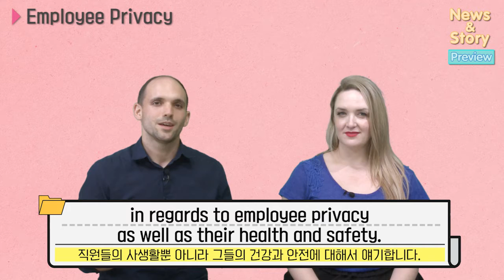[Vol.16_Unit 06] Employee Privacy (Preview)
News & Story (Intermediate) Unit 06. Employee Privacy